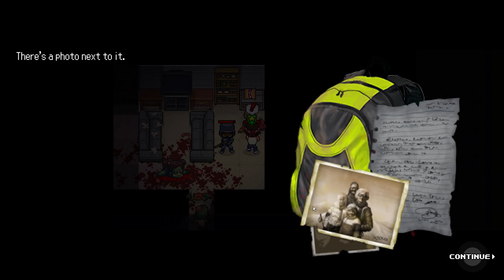Military Rescue @ The Police Station! | Infectonator: Survivors Gameplay #4 - Let's Play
Infectonator: Survivors Gameplay Part 4, Let's Play! - So much for them helping US out.

Welcome to Infectonator Survivors Part 1! A Randomized Permadeath Survival Simulator. Let's Play Infectonator Survivors!

Imagine if Left 4 Dead gets a retro make-over and mixed with a little bit of roguelike and survival simulation mechanics, the result would be Infectonator: Survivors. Your goal is to lead a group of survivors in a struggle to stay alive and find rescue in a zombie apocalyptic world.